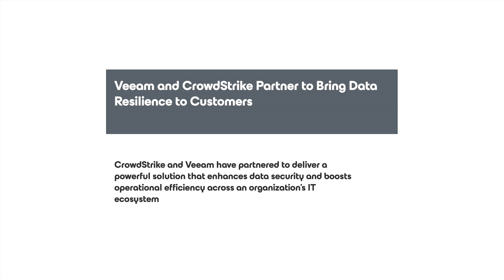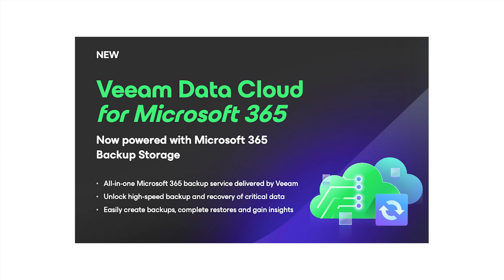2025 ZKast #89 with Dave Russell of Veeam at RSA 2025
At the recent RSAC 2025 event, I met with Dave Russel, VP of @veeam as we discuss the convergence of data resiliency and cybersecurity at RSA 2025.

Veeam's strategy involves leveraging AI for insights from backup repositories, such as natural language processing. He emphasized the importance of data resilience, noting that even non-cyber incidents like the CrowdStrike incident highlight the need for robust data protection. Veeam's 65 security integrations aim to enhance perimeter defense and recovery processes. The ransomware report showed a decrease in dwell time and ransom requests, but highlighted the risk of paying ransoms and the importance of data hygiene and encryption.